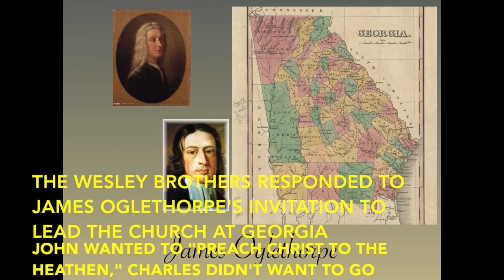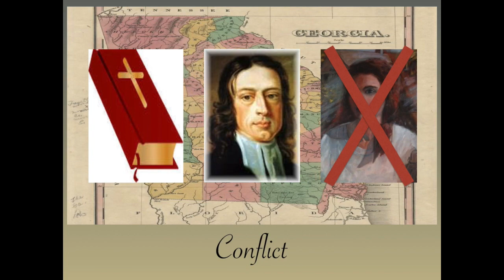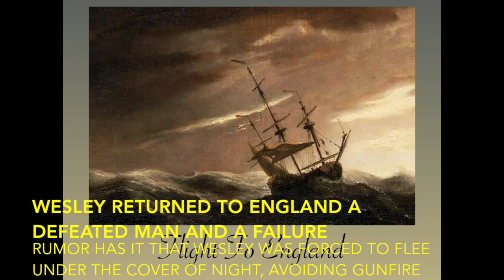A Man Called Wesley - Part 2 - Mission To America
This video is about A Man Called Wesley - Part 2 - Mission To America